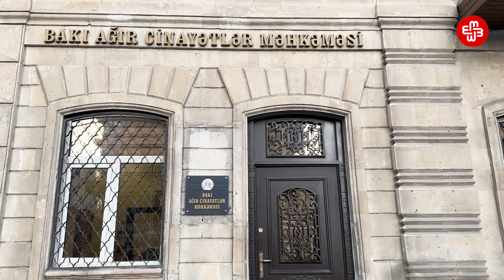Həbsdə olan ictimai fəal: ''Narkotiki ancaq kinolarda görmüşəm''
İşçi Masası Həmkarlar İttifaqının idarə heyətinin üzvü olan Ayxan İsrafilov 3 il azadlıqdan məhrum edildi. Aprelin 2-də Bakı Ağır Cinayətlər Məhkəməsində ona hökm oxundu. Ayxan İsrafilov Cinayət Məcəlləsinin 234.1.1 maddəsilə ilə təqsirləndirilir. Özü məhkəmədəki çıxışında narkotikla bağlı ifadəsini işgəncə altında verdiyini bildirib. O ittihamları qəbul etmir, həbsini işçi haqlarının müdafiəsi üçün gördüyü işlərlə əlaqələndirir.
’’Biz, mənim dostlarım pis işlə məşğul deyilik. Biz ancaq kömək edirik ki, insanlar işləyib çörək qazana bilsinlər. Mən narkoman deyiləm. Yolda görsəm narkotiki tanımazdım, onu zibil bilərdim. Narkotik maddəni ancaq kinolarda görmüşəm” , - Ayxan son sözündə deyib.
Həmçinin məhkəmədə bildirilib ki, Ayxan İsrafilovun qanında heç bir narkotik maddə aşkar olunmayıb. Proses zamanı vəkil Fariz Namazlının verdiyi heç bir vəsatət qəbul olunmayıb.
İşçi Masası Həmkarlar İttifaqları Konfederasiyasının üzvü Elvin Mustafayev də eyni ittihamla həbs edilib. İttifaqın sədri Afiyəddin Məmmədov da hazırda həbsdədir.
Fəallar kuryerlərin hüquqlarını tələb etmək üçün bir neçə dəfə aksiya keçirib. Onlar həbslərdən öncə sonuncu dəfə ötən il avqustun 1-də etiraz aksiyası keçirərək kuryerlərin mopedlərinin cərimə meydançasına aparılmasına etiraz ediblər.